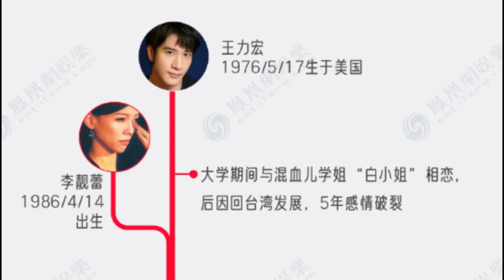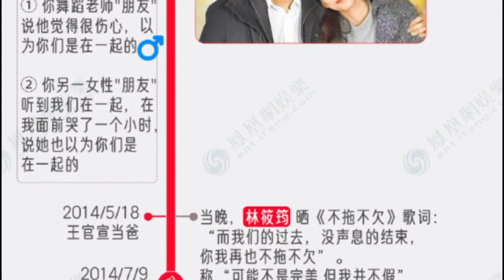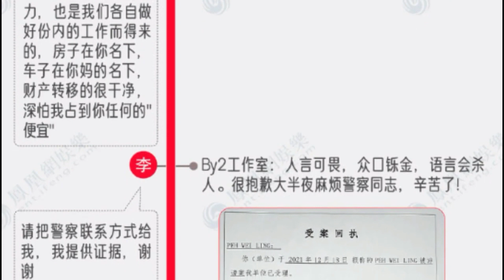盘点王力宏的情史：那些年的“需要人陪”